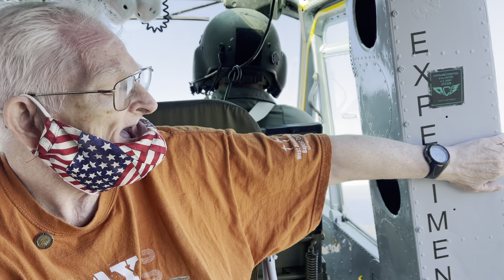February 20, 2021